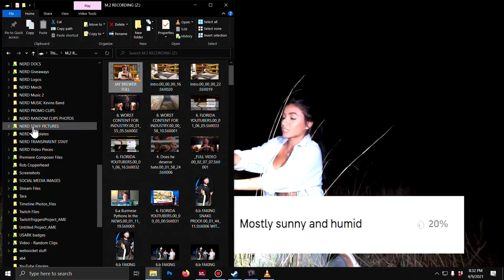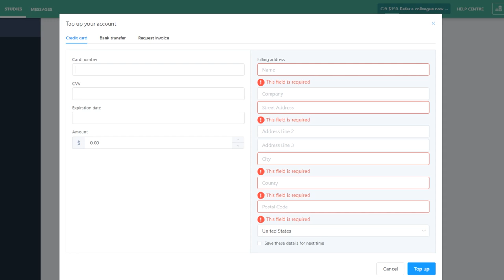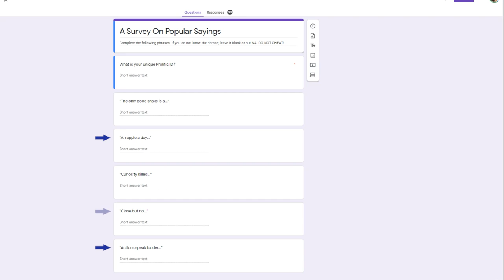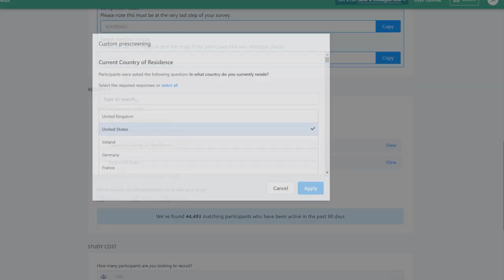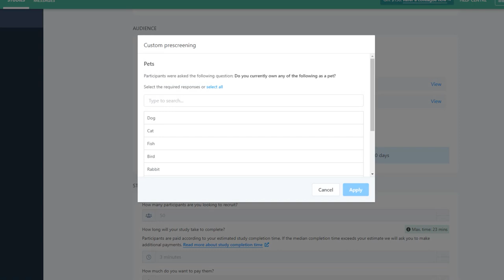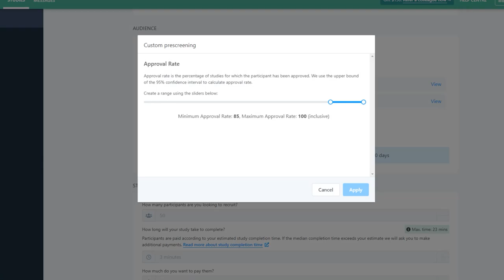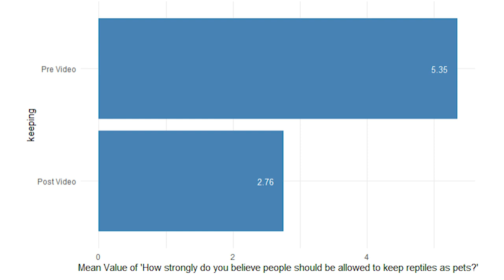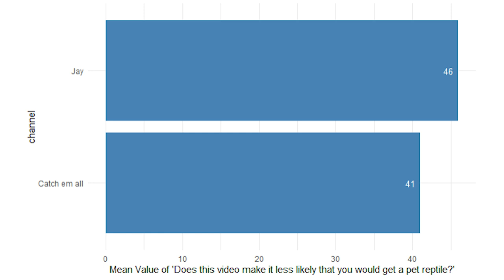Reptiles Being ABUSED?! Is Catch Em All Fishing WORSE Than JayPrehistoricPets?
Is the phrase "The only good snake is a dead snake" a widely recognized and used one? Also, @NewEnglandReptile recently featured a video on YouTubers who may be causing more harm to the reptile keeping hobby. But is this claim true (especially in the context of the recent controversial JayPrehistoricPets video)? Let's investigate these questions with real data and information!